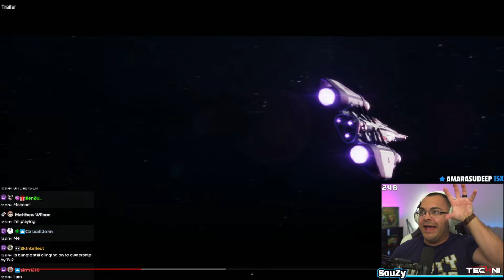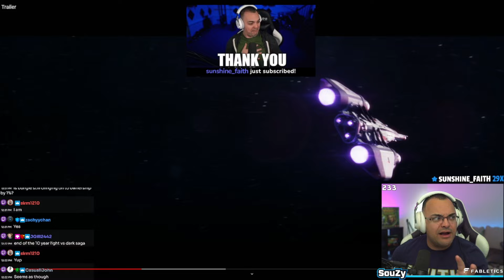IS THE END OF DESTINY 2? | Final Shape Trailer Reaction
Destiny 2 Final shape drops on June 4th and people are wondering, will this expansion be the end of Destiny 2? Is Destiny 3 around the corner? Will Ikora live to see another day?

Guild Info: Unity Gaming - Illidan - Horde